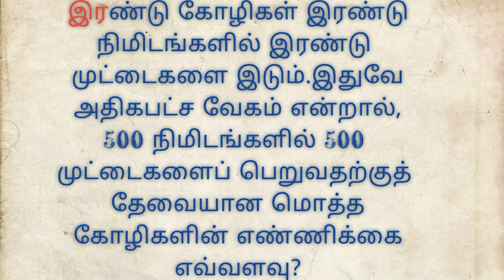விடுகதைகள் | Riddles in Tamil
இந்த வீடியோவில் கதையுடன் சேர்த்து விடுகதைகளும் இணைக்கப்பபட்டுள்ளன. கதையை ரசிப்பதோடு விடுகதைக்கு விடை கண்டுபிடியுங்கள்.

This video entertain you a story with riddles. Hope you all enjoy the story also find out answer for the riddles.